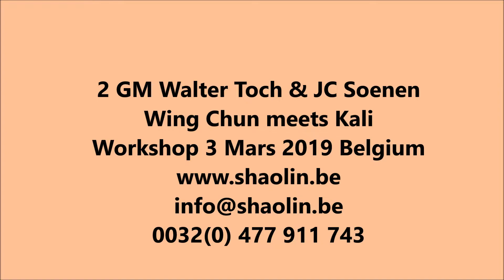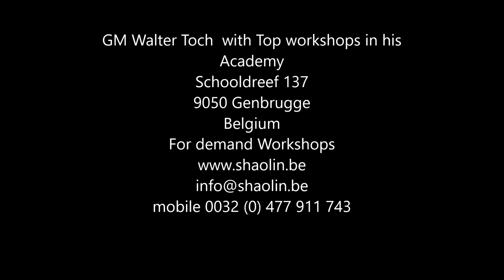Live workshop 2 GM Walter Toch & JC Soenen 3 Mars 2019 Belgium